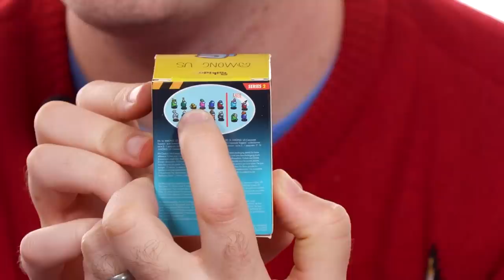Ellen & Luke Are Visited by Santa and Swap Xmas Presents 🎁 | Show of the Weekend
Santa's visited the purple sofa, though he may regret it. Luke and Ellen unwrap their gifts from  ̶P̶r̶o̶d̶u̶c̶e̶r̶ ̶J̶o̶n̶  Ol' Saint Nick himself, and exchange presents.